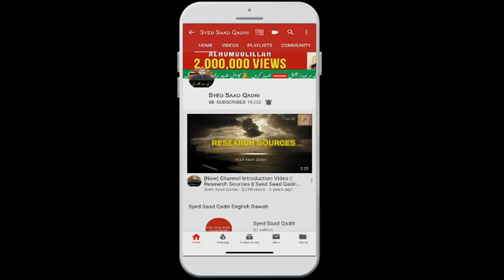Fareed ka Matlab